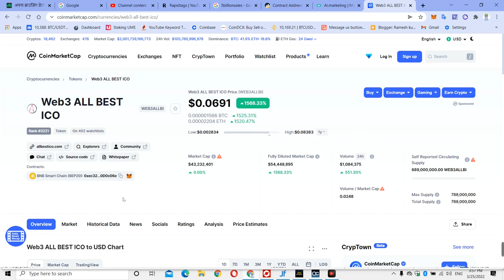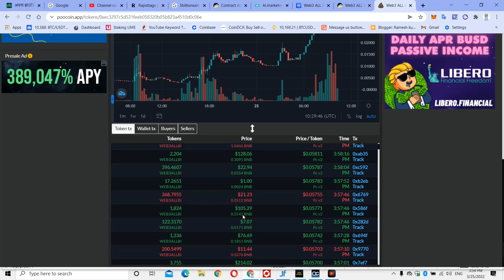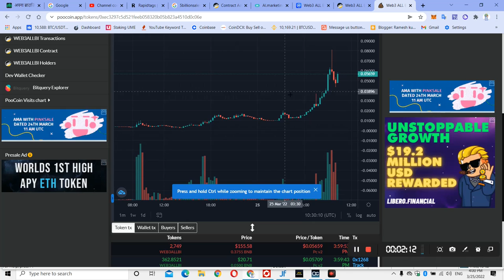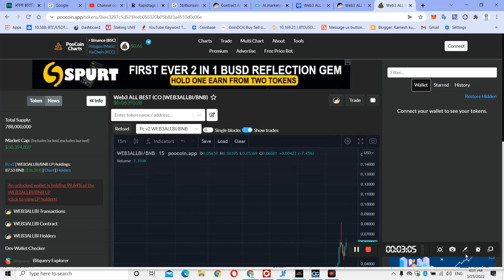Web3 ALL BEST ICO COIN 2100% pump SCAM Coin don't Buy